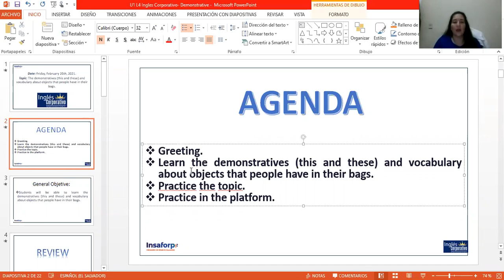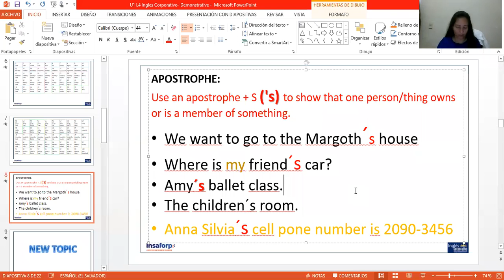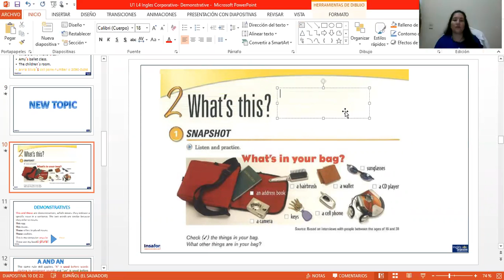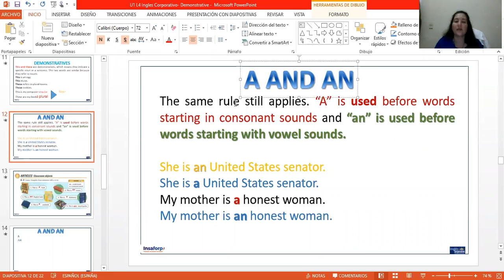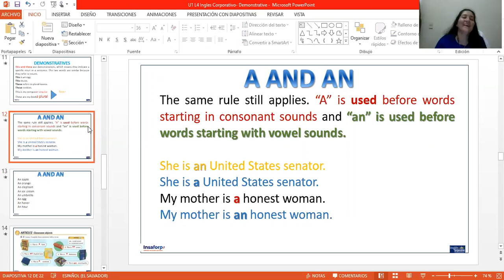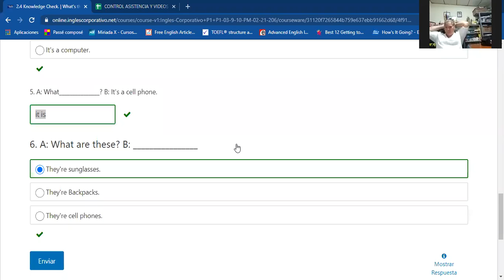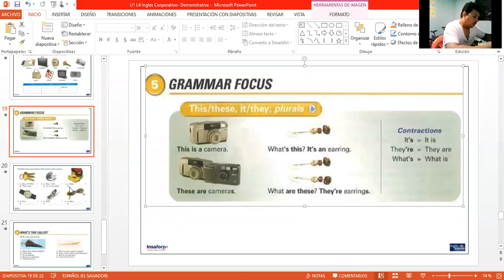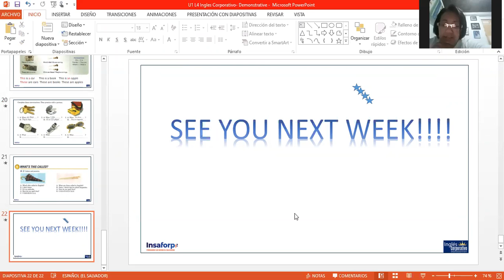Ingles Corporativo- Day 4- P1-03-9-10-PM-02-21-206 Demonstratives -Thi and These